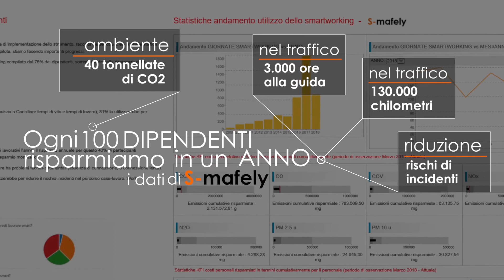In Stantec il lavoro si fa smart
Risparmio di tempo, di emissioni inquinanti e di danaro per i dipendenti e per l’azienda; maggiore competitività sul mercato; riduzione dello stress lavoro correlato.